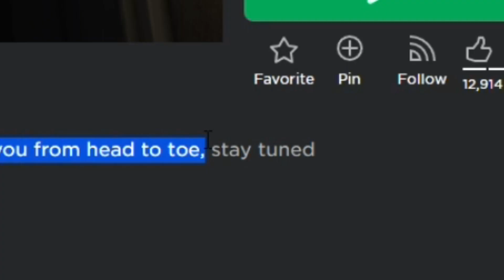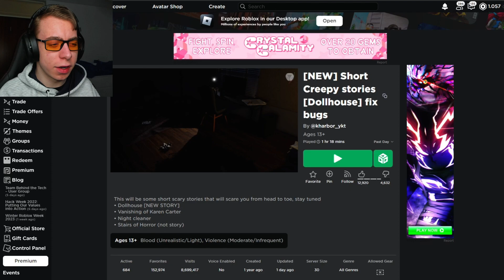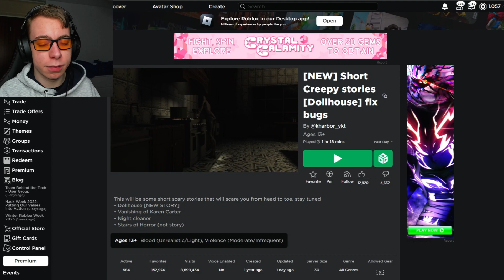Are You Scared Of Mannequins...? [Roblox Short Creepy Stories: Dollhouse]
Oh no, anything but a mannequin house...

This time would I play a game called Short Creepy Stories on Roblox, which is a game that tells some short scary stories that would scare you from head to toe! Especially in their newest addition to the game, the dollhouse, where thieves break into the home of a famous mannequin maker and his designer wife. They found out that the house had been empty for several days, but didn't know why...